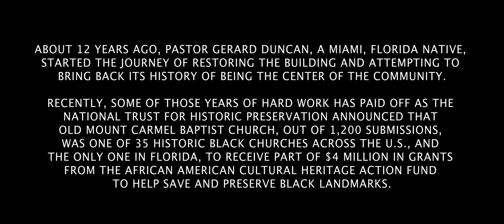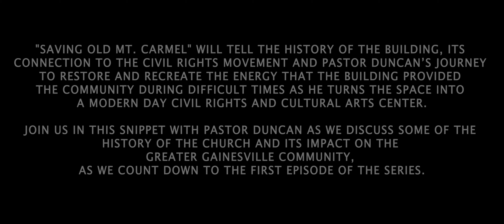Saving Old Mt. Carmel | History and Impact on Gainesville Community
At The Bistro - Stories of Marginalized Communities

Saving Old Mt. Carmel will tell the history of the building, its connection to the Civil Rights Movement and Pastor Duncan’s journey to restore and recreate the energy that the building provided the community during difficult times as he turns the space into a modern day Civil Rights and Cultural Arts center.

Join us in this SNIP! w/Pastor Duncan as we discuss some of the history of the church and its impact on the greater Gainesville community, as we count down to the first episode of the series.